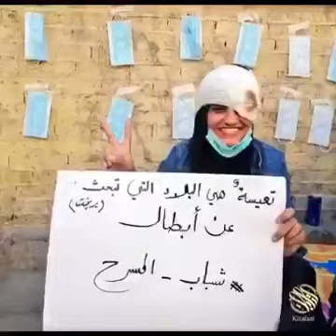اغنية ساحرة كسحر بغداد وليالي سندباد السيدة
قـاوم ﭑرجـوك يــآ
فـ هناك مٌــن ينتظـر انهيـارك 🖤🇮🇶.